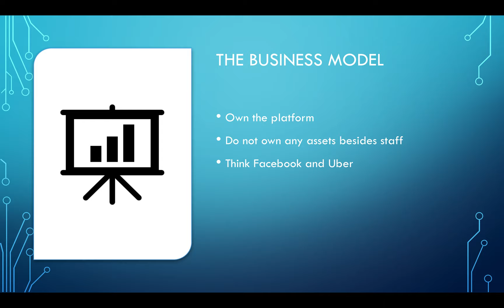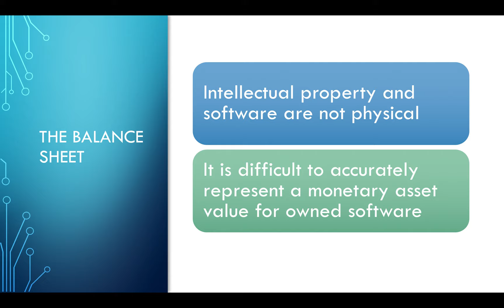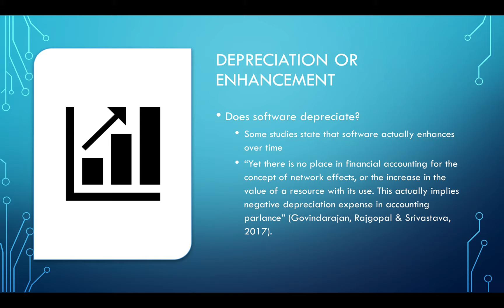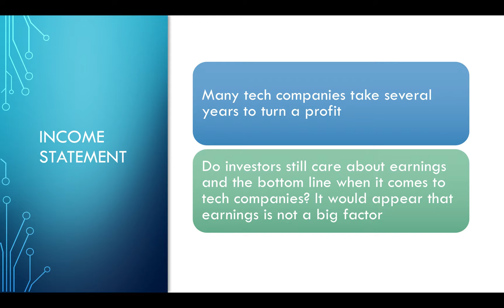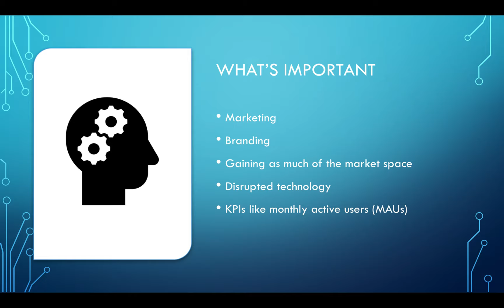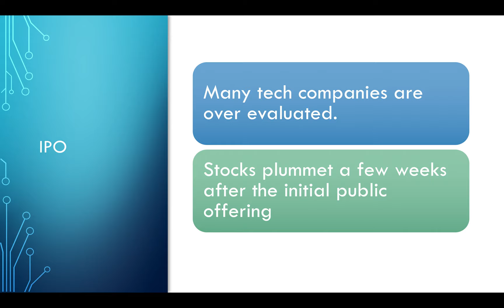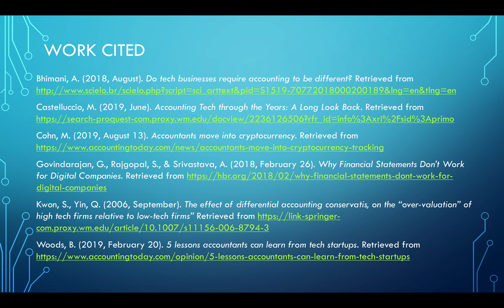individual research accounting project